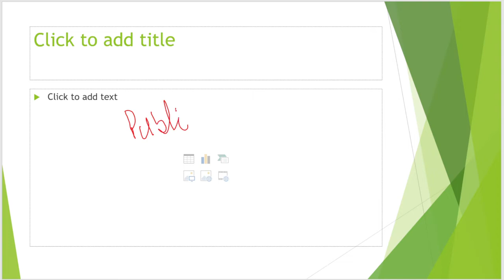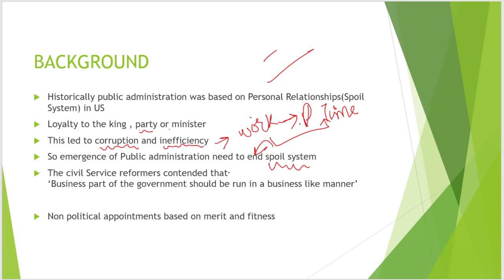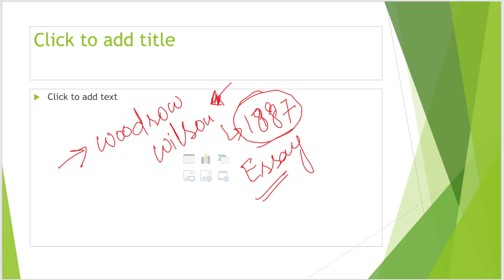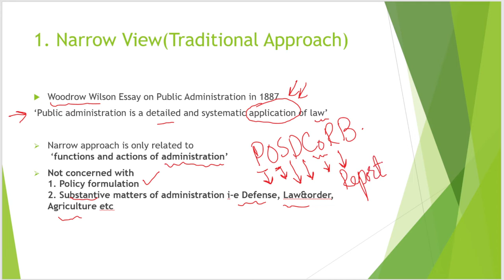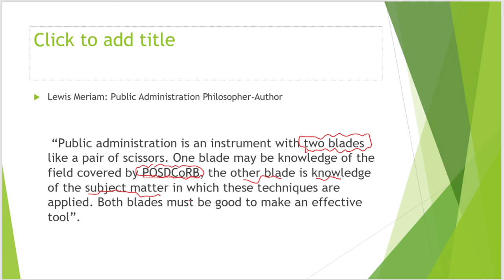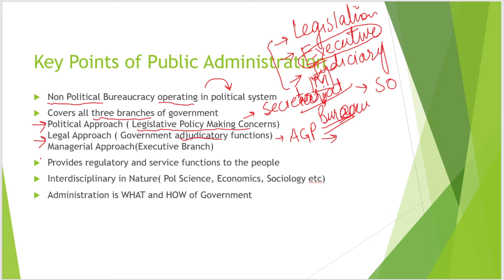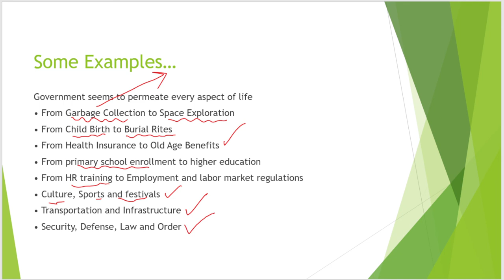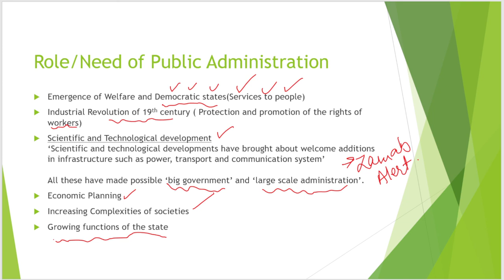Lecture 1- Definition of Public Administration- Scope and Role